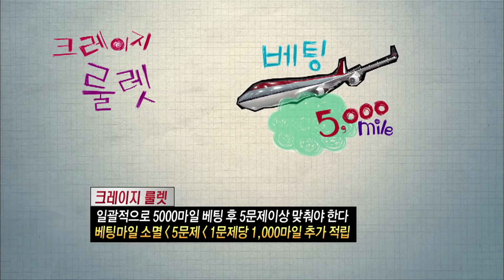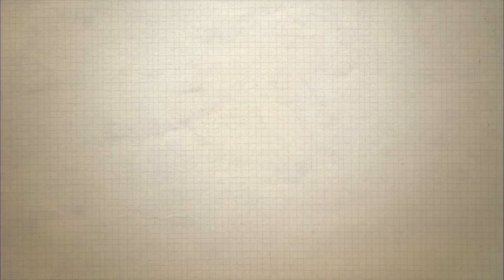최강커플 01회 레전드예능 다시보기 에이미 예전에 어땠을까?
60명의 아이돌, 게임베팅쇼를 통해 최강커플이 된다.

상품 : 세계여행일주권 / 진행 : 신동엽, 이특
출연 :
1차예선
김종민, 신지, 성민, 은정, 상추, 구지성, 경록, 에이미, 정모, 이해인, 레이디제인, 지수, 규종, 이파니, 한민관, 수빈, 마르코, 정민